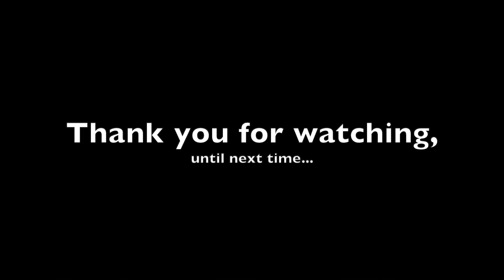Jeep'n Road Trip: Ft Collins to The Stanley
The drive from Fort Collins, Colorado to The Stanley in Estes Park, Colorado is a scenic one.  I've sped up the video in most places, but I wasn't speeding through the towns!  I hope you enjoy...and if you get a chance, put The Stanley on your bucket list, it's worth the visit.